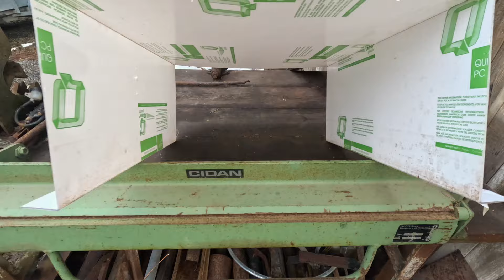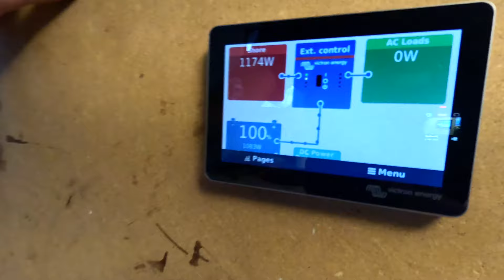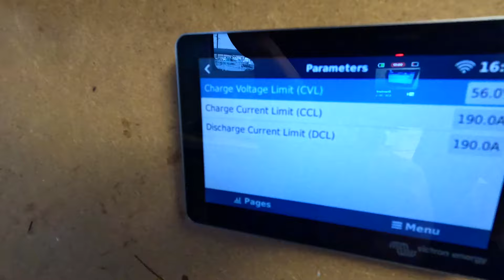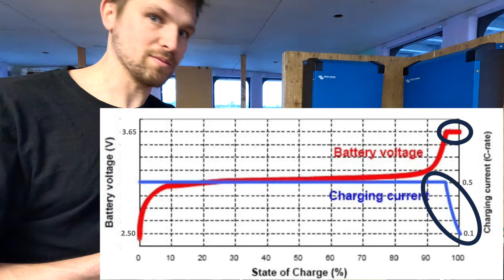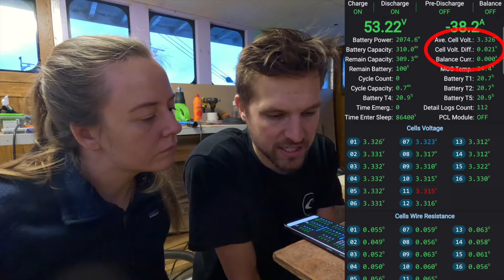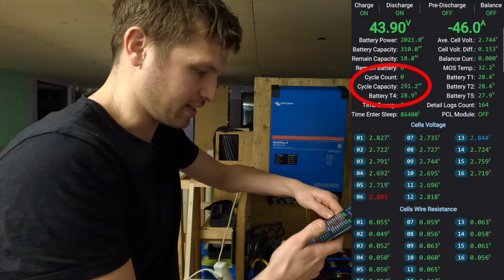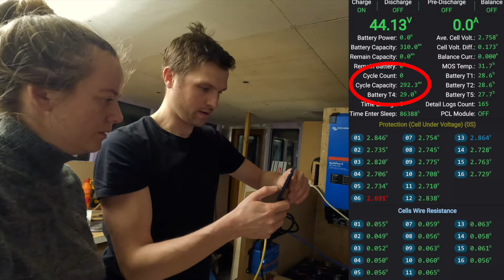Capacity Test of our DIY 48V Lithium Battery [2.09]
After we finished building the battery in last episode, the time had come for us to do a capacity test! Meaning that we charge the battery to 100% and let run it until we have fully discharged the battery.

Chapters
00:00 Plastic cover for the battery bank
01:25 Cable updates
02:29 Charge up for capacity test
06:26 Capacity test
12:30 Next step

We are Thomas and Petra and late August 2020 we left Sweden to start our first sailing adventure. We sailed for a year to the Caribbean and back again. October 2023 we bought a new sailboat, a Wasa 530 that is need of some renovation.

On our channel you will be able to follow our process - from buying a sailboat that has been standing for 10+ years and turning her into a perfect blue water cruiser!
Our plan going forward is to post a new video bi-weekly on Saturdays.

Our first boat Anne-Mon I was also a renovations project. On our website we have a lot of blog posts about the renovations of Anne-Mon I and also more of our first sailing adventure: